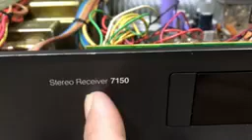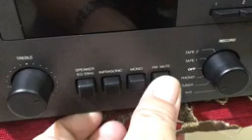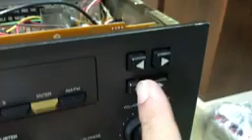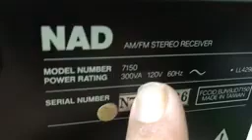Mở:âmly NAD.-7150.Cấu hình khủng,giá 7tr2,ghép hợp nhiều loa,AE vào xem lựa chọn ☎️0845.992.992.